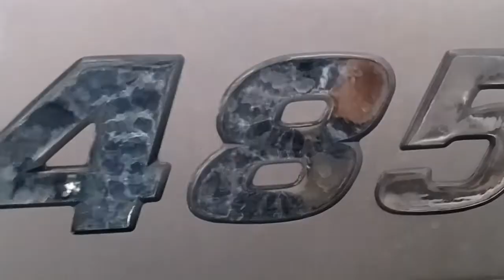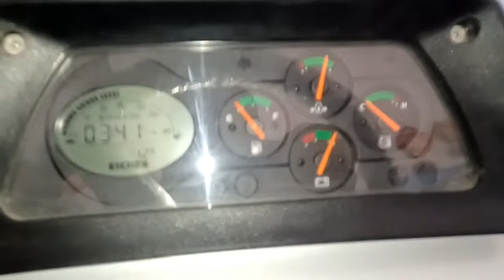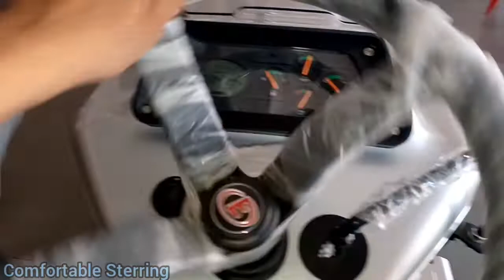EICHER 485 5STAR Model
Namashkar Dosto
In This Video I am describing The New 485 Tractor from EICHER brand.
It will Updated with 5STAR Quality with all facilities.
▪︎45HP Category
▪︎Power Sterring
▪︎Dual Clutch
▪︎Bosch Engine
▪︎Charging point & Many More..
Dealers Address =KRISHNA EICHER TRACTORS
                     (Chittorgarh Rajasthan)